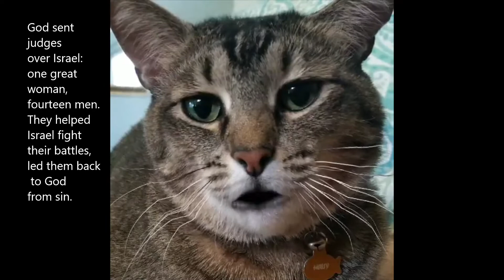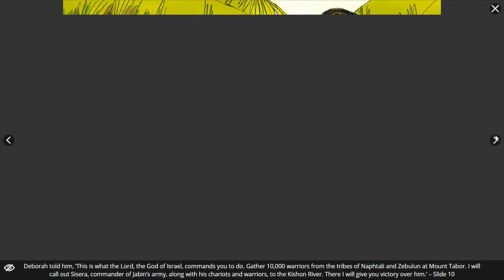Deborah the Judge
Judge Deborah tells Barak that God has called him to defeat Sisera's army.
Craft supplies:
1) Palm of Deborah: empty paper towel roll, green paper, scissors, tape.
2) Mud painting: flour, used coffee grounds, water, bowl, spoon, paper, scissors, glue, markers

Directions for mud painting: In small bowl, mix about 1/4 cup flour with enough water, a little at a time, to make a thick paste.  Stir until smooth.  Add in used coffee grounds (damp is fine), about 1/4 to 1/3 cup, until the mixture resembles mud.

On a waterproof surface, spread "mud" with spoon or fingers onto paper.  For a collage effect, add other pieces of the picture using paper cutouts, string, fabric, markers, paint, etc.  Allow "mud" to dry thoroughly before display.